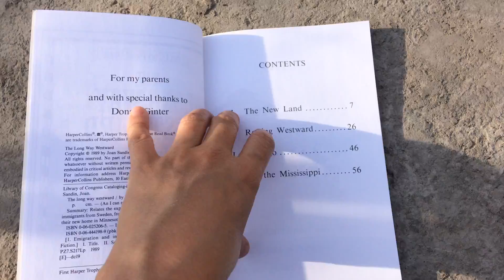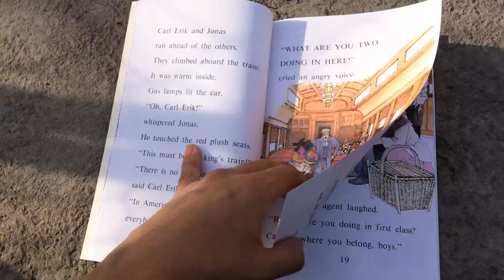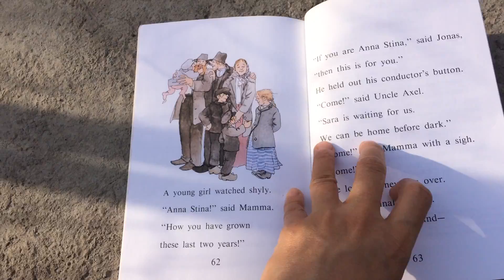Recomendación :: The Long Way Westward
En Amazon México en Amazon
Información sobre este libro:
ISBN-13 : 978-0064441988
Nuestra página de Facebook:
En Istragram @teachernahuatl
Nuestras clases de inglés para preescolares: